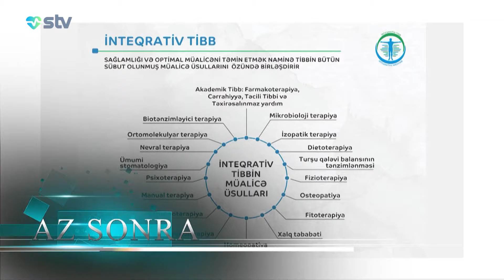HƏRƏKƏT POZĞUNLUĞUNA NƏ SƏBƏB OLUR?